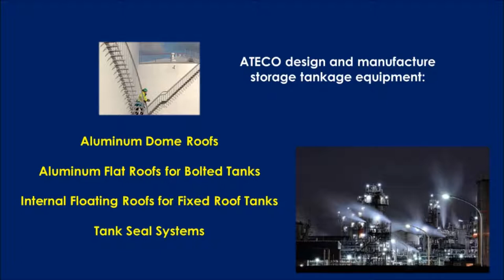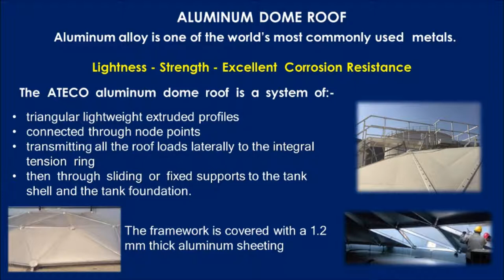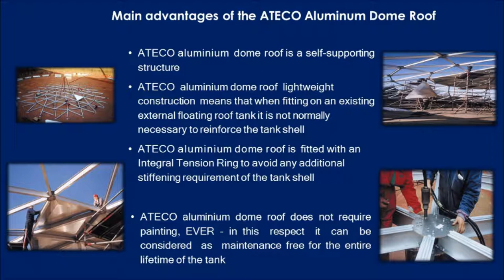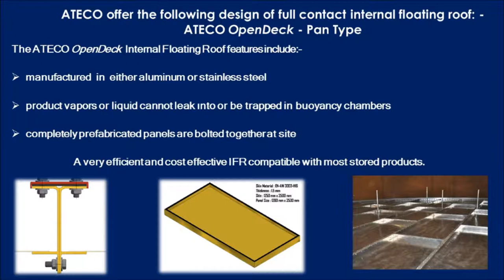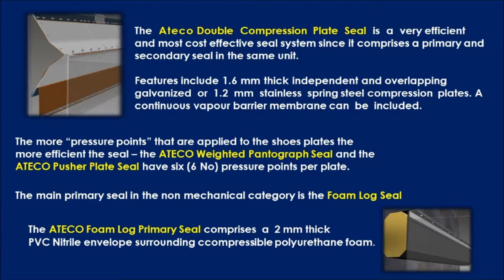ateco the movie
Ateco Design and Manufacture Storage Tankage Equipment